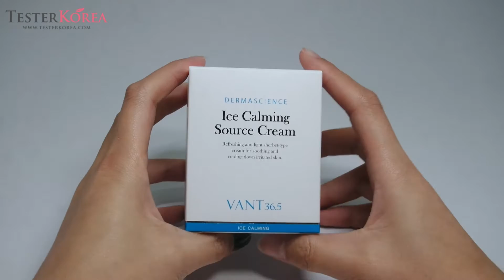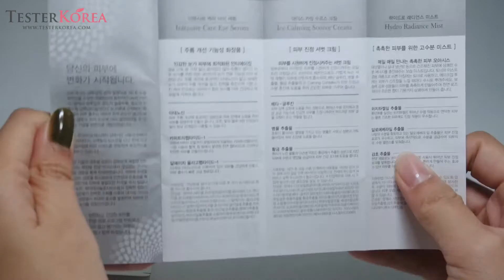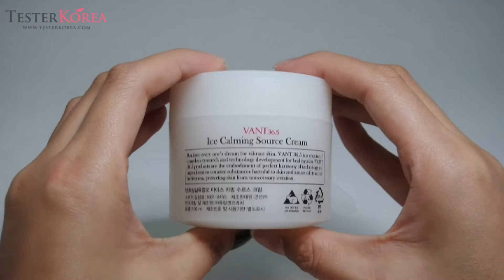[TESTERKOREA] VANT 36.5 Ice Calming Source Cream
VANT 36.5 Ice Calming Source Cream 100ml